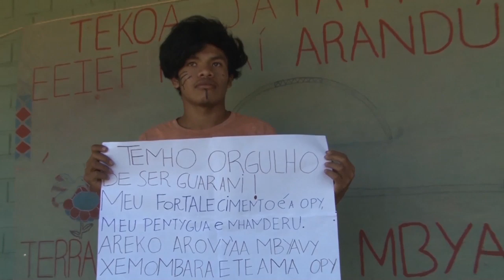Rio Grande Rural #1062 21/04/19 1º bloco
O trabalho da Emater/RS-Ascar com as comunidades indígenas
Dia 19 de abril é comemorado o Dia do Índio, e a Emater/RS-Ascar vem trabalhando ao longo dos anos, com comunidades indígenas, incentivando ações de inclusão social e produtiva, segurança e soberania alimentar e geração de renda. Em Viamão-RS, localidade do Cantagalo, a comunidade produz alimentos para a merenda escolar. (Ellen Bonow/Paulo Carneiro)